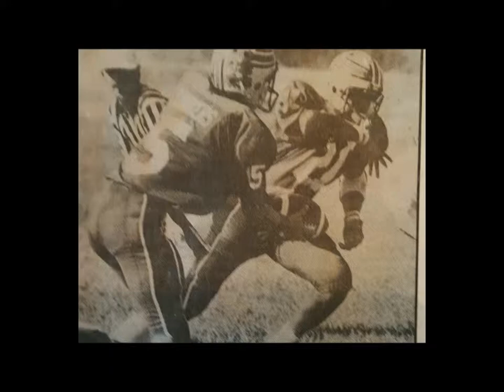Kevin Willhite - Rancho Cordova Sports Hall of Fame